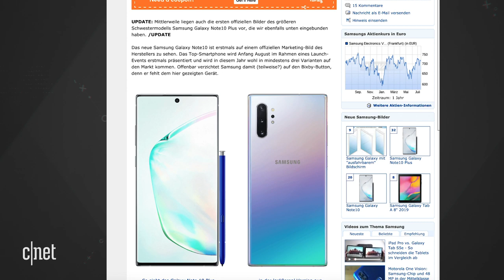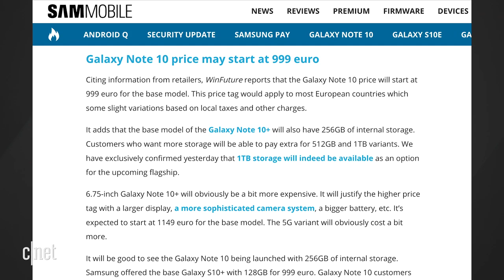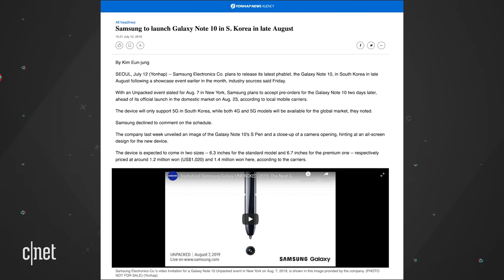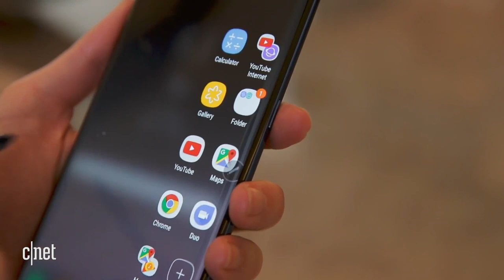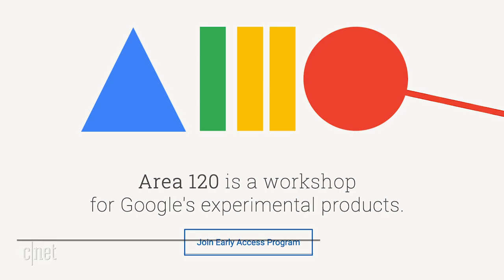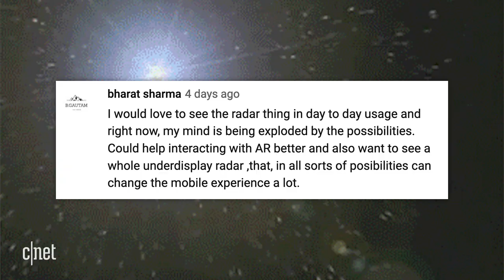Note 10 pics, pricing and release date reported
The forthcoming premium phone popped up on the FCC website, which pretty much confirms all the leaks we've seen so far. Meanwhile, Google tries its hand at another social network and revamps Google Voice. All that, your comments and more on this episode of Alphabet City!